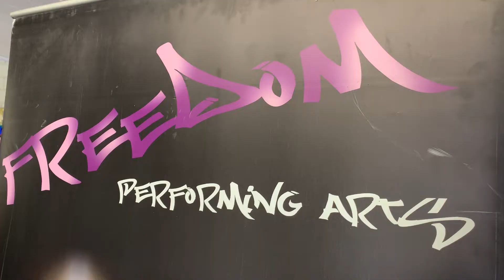Stray FM Local Hero Awards 2019 - Teacher of the Year Award Nominee - Amy Meikle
We were inundated with nominations for Amy, who’s the founder and principal of Freedom Performing Arts in Knaresborough. Amy’s army of parents and former students set up a secret facebook page to put together nominations for someone they describe as “not accepting anything but the best for all children”. Parents say that Amy is more than a dance teacher, she’s a mentor, friend, counsellor and inspiration. Countless former students credit her for their success, confidence and personal development. And while she’s described as being a member of the family by many of the parents, she also has twins of her own that her families say she’s a devoted mother to.